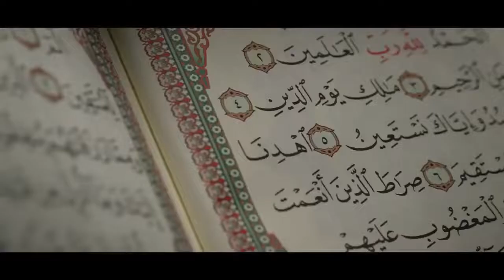UKRAINIAN ARMY SINGING ALLAHUMA SALLI ALA MUAMMAD pbuh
Happy Eid al Fitr from Ukrainian Army Allahumma salli ala Muhammad